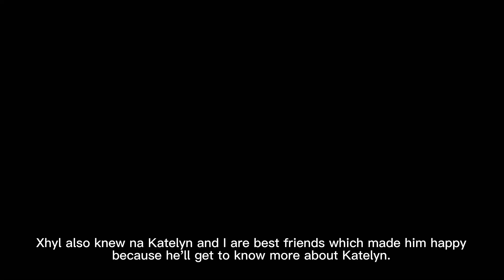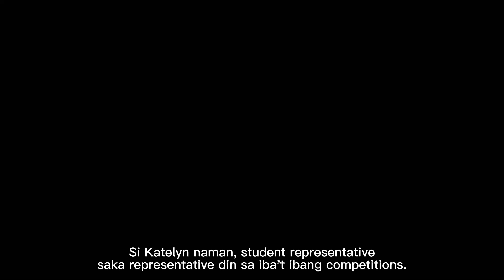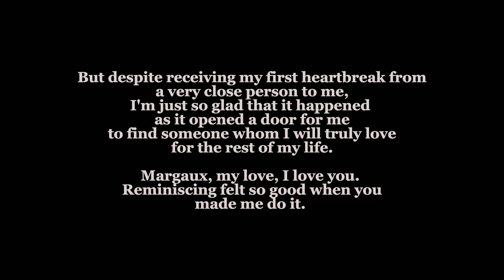reminiscence - short film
A film by Mariell Mae Berdera

CAST

Pocholo Flores as Joaquin

Janine Rebusora as Katelyn

Thyrone Remonsada as Xhyl Perez

Mariell Berdera as Margaux

Roan Oncines as Jhyl

Peter Azura as Joe

Neil Castino as Nathan

John Carlo Adobas as Marco

Sennt Magnanao as Sean

Bryce Terga as Bruno